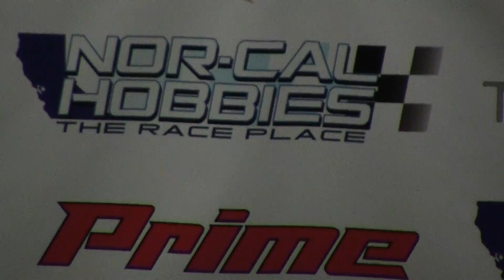Rookie A Main